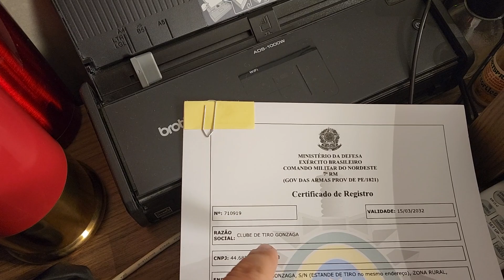Resultado das diligências na 7RM pela redução de prazos para os CACs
Após as diligências pelo bom andamento processual que publicamos, agradecemos à 7RM pelo empenho em colocar os processos em dia. Alguns processos estão sendo analisados inclusive de madrugada e nós fins de semana. Vamos aguardar que em breve os prazos vão normalizar.